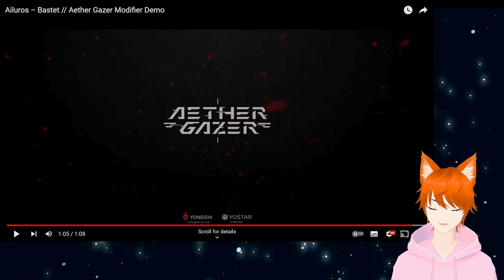Anubis & Bastet Demo REACTION [Aether Gazer]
Comfy Vtuber react to Anubis and Bastet Demo from Aether Gazer

About
Yahooo guys! My name is Zaiden but you can call me Zai. I'm a mobile game streamer because my PC is a POTATO. I stream on Twitch during the weekdays and on Youtube during the weekends.

*Please take note that tips are not mandatory and are non-refundable.

Mobile Games
- Genshin Impact (Mainly on Twitch)
- Aether Gazer (Mainly on Twitch)
- Honkai Star Rail (Mainly on Twitch)
- Punishing Gray Raven
- Fate/Grand Order
- Reverse: 1999